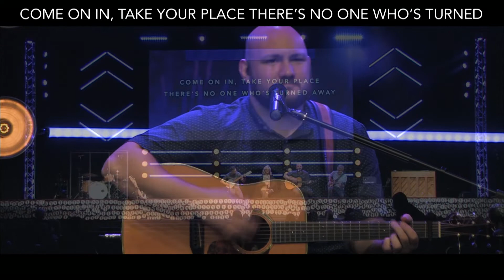"To The Table" Harvest Music feat Eric Pratt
"To The Table" by Zach Williams